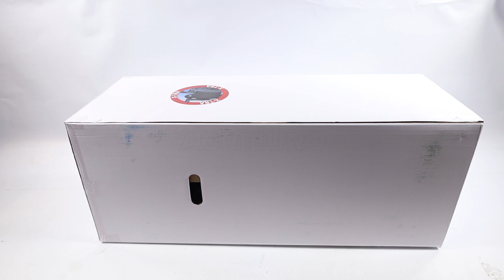Montagevideo Elektrischer Kaltwasser-Hochdruckreiniger Nilfisk MC 2C-140/610XT EU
Worauf ist bei der Inbetriebnahme des Elektrischer Kaltwasser-Hochdruckreiniger Nilfisk MC 2C-140/610XT EU zu achten?

0:00-0:05 Intro
0:05-0:35 Unboxing des Produktes
0:35-0:40 Ersatzteile bestellen
0:40-1:05 Anleitung Zusammenbau
1:05-1:25 Das montierte Gerät
1:25-1:37 Outro

Elektrischer Kaltwasser-Hochdruckreiniger Nilfisk MC 2C-140/610XT EU
Der Kaltwasser-Hochdruckreiniger Nilfisk MC 2C-140/610XT EU wurde entwickelt, um ausgezeichnete Reinigungsergebnisse zu erzielen. Trotzdem ist Nilfisk immer auf der Suche nach Ansatzpunkten für die Verbesserung und Weiterentwicklung der Produkte. Deshalb wurden die Reinigungsleistung und -effizienz der Maschinen erhöht: Hochwertige Pumpe mit 3 Edelstahlkolben und Automatik Start/Stopp für eine hohe Verschleißfestigkeit.

Die Produktreihe MC 2C umfasst Modelle für den routinemäßigen, semiprofessionellen Einsatz, vor allem für Handwerker, auf kleinen Baustellen, in der Landwirtschaft oder für kleine Reinigungsunternehmen.

Kompakte Kaltwasser-Serie, die ein hohes Leistungsniveau für mehr Reinigungseffizienz, Ergonomie und Langlebigkeit kombiniert. Für hervorragende Ergebnisse bei alltäglichen Reinigungsaufgaben.

Ausgestattet mit einem 140-bar-Motor mit einer Wasserleistung von 610 l/h und 2600 U/min.

Ergo 2000 Pistole mit der mitgelieferten 4-in-1 Düse. Je nach Wunsch können Sie die Düsen schnell austauschen, um optimale Reinigungsarbeiten auszuführen.

Dank der Räder, des Teleskopgriffs und des Tragegriffs lässt sich der MC 2C sehr leicht transportieren und aufbewahren.